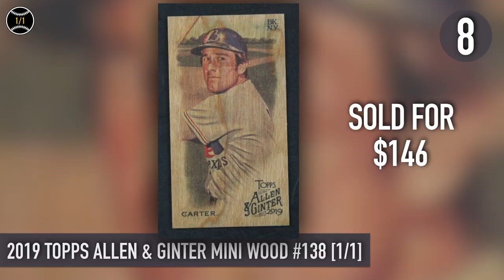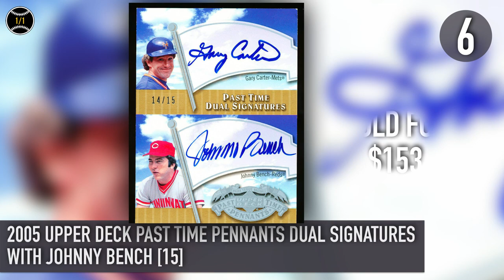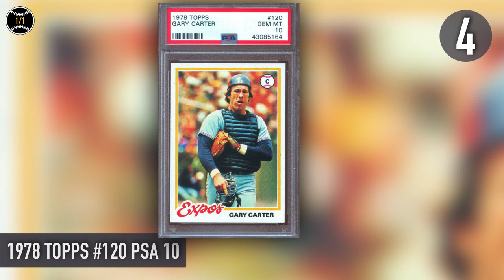Gary Carter: Top 10 Most Expensive Baseball Cards Sold on Ebay (September - November 2019)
Top 10 Most Expensive Baseball Cards Sold on Ebay (September - November 2019)

1. 1975 Topps #620 PSA 9: $381
2. 1977 Topps #296 PSA 10: $234
3. 1988 Fleer #636 Black and White Test Proof: $200
4. 1978 Topps #120 PSA 10: $191
5. 2019 Panini National Treasures Cut Signature Material [5]: $154

Gary Carter played for the Montreal Expos, New York Mets, San Francisco Giants and Los Angeles Dodgers